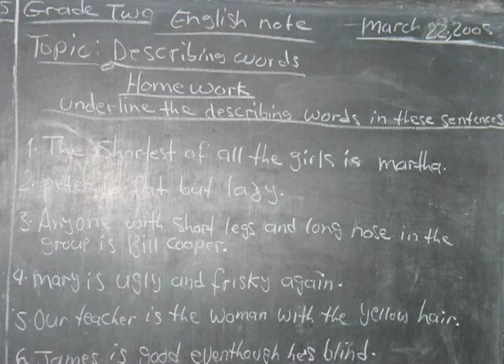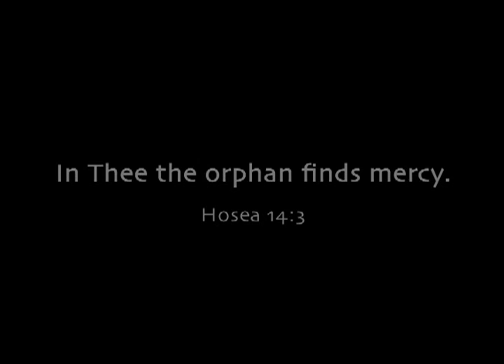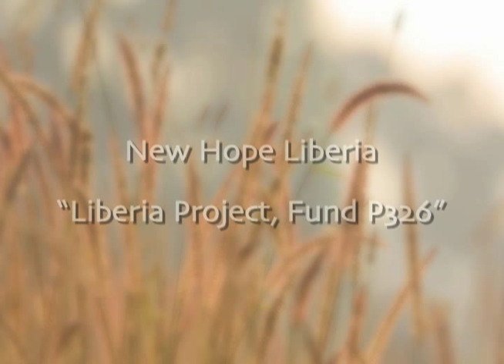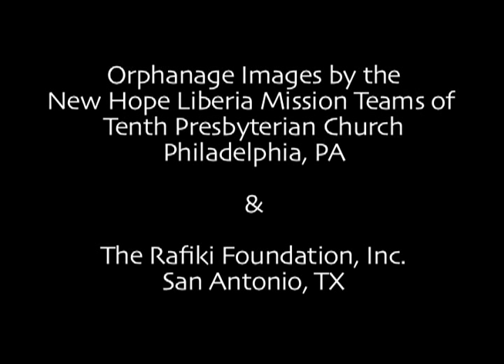In My Father's House: New Hope for Orphans in Liberia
Directed by Craig Claudin, "In My Father's House" provides a compelling look at the orphan ministry work of Tenth Presbyterian Church, Philadelphia, as the church sends short-term missionaries to Liberia, Africa. Told in the words of the missionaries, the story takes the viewer through a first-hand account of caring for orphans in this war torn country. 18 minutes. Includes a brief introduction to the work of the Rafiki Foundation, currently constructing a new orphan village in Liberia.